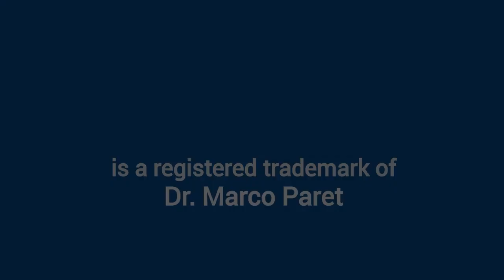REGRESSIONE TERAPEUTICA / Ipnosi nell'ascensore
Ipnosi intensa nell'ascensore con regressione terapeutica.

Visita anche l'altro nostro canale per altri  video.